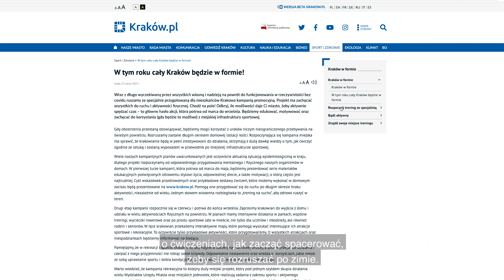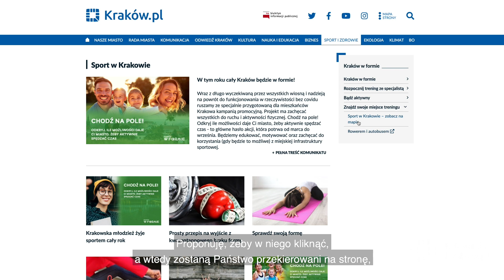W tym roku cały Kraków będzie w formie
Wraz z długo wyczekiwaną przez wszystkich wiosną ruszamy z kampanią promocyjną przygotowaną specjalnie dla mieszkańców Krakowa. Projekt ma zachęcać wszystkich do ruchu i aktywności fizycznej. Chodź na pole! Odkryj, ile możliwości daje ci miasto, żeby aktywnie spędzać czas – to główne hasło akcji, która potrwa do września. Będziemy edukować, motywować oraz zachęcać do korzystania (gdy będzie to możliwe) z miejskiej infrastruktury sportowej.